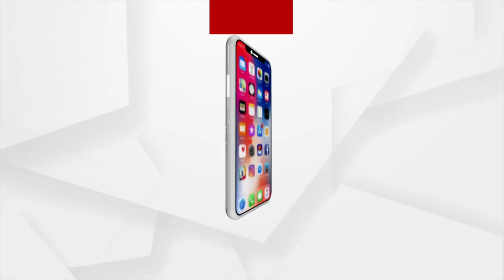Six Poachers Arrest For Hunting Tiger At Baghapali Forest In Subarnapur